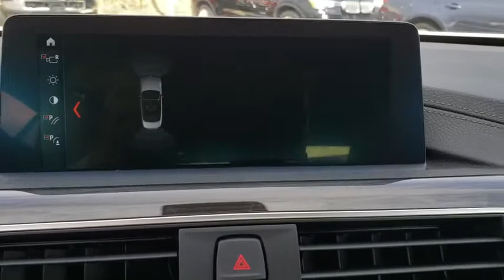2020 BMW 4 Series Fletcher, Hendersonville, Waynesville, Marion, Asheville, FL L5P28668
Alpine White New 2020 BMW 4 Series available in Asheville, Florida at BMW of Asheville. Servicing the Fletcher, Hendersonville, Waynesville, Marion, FL area.
2020 BMW 4 Series 430i xDrive - Stock#: L5P28668 - VIN#: WBA4Z3C02L5P28668

NAV, Heated Seats, Back-Up Camera, CONVENIENCE PACKAGE , HEATED STEERING WHEEL , WHEELS: 19 X 8 STAR-SPOKE (STYLE 40. Rear Air, All Wheel Drive, Turbo. EPA 32 MPG Hwy/22 MPG City!WHY BUY FROM USAt our new and used car dealership in North Carolina, you will find a staff that is committed to providing you with excellent customer service and a friendly atmosphere. Whether you need car parts, affordable auto service, or vehicle financing, we're the right dealership to help you achieve your needs.OPTION PACKAGESCONVENIENCE PACKAGE Active Blind Spot Detection, Lumbar Support, Heated Front Seats, WHEELS: 19 X 8 STAR-SPOKE (STYLE 407) Bi-color orbit grey, Tires: 225/40R19 All-Season, HEATED STEERING WHEEL.Fuel economy calculations based on original manufacturer data for trim engine configuration.